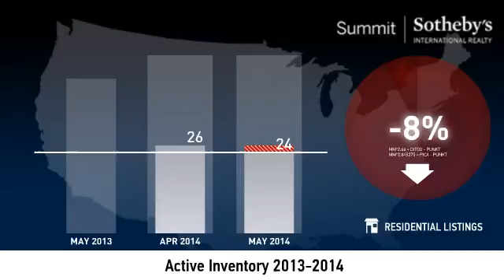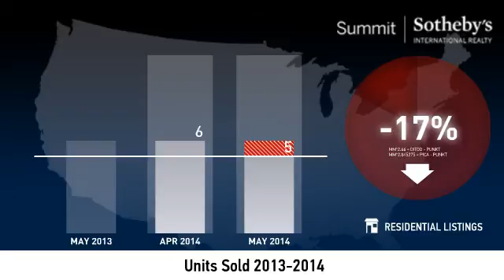Jeremy Ranch - Single Family Home - May 2014 Market Update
Real estate is local, which is why we offer you current and historical data from our local Park City MLS to produce detailed, highly visual and easy to interpret videos that clearly demonstrate market trends for single family homes in Jeremy Ranch.